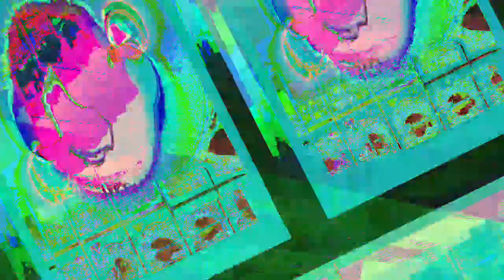[EPILEPSY WARNING] Movie 23 07 18 01h10m52s